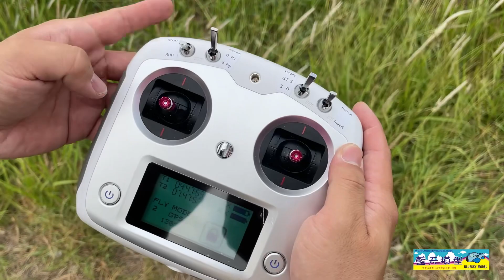FLY WING UH-1 像真機 FW470 交機試飛 磚窯 UH-1D 戰鬥 直昇機 直升機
官方Line ID為 @035skcxq
807高雄市三民區熱河二街79號